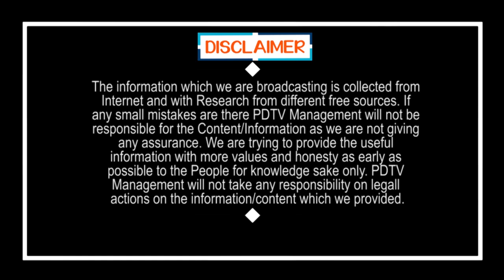AP Capital Shift at 8 30 AM on 28th of this Month | ఈ నెల 28న ఉ.8.30గం.లకు ఏపీ రాజధాని షిఫ్ట్